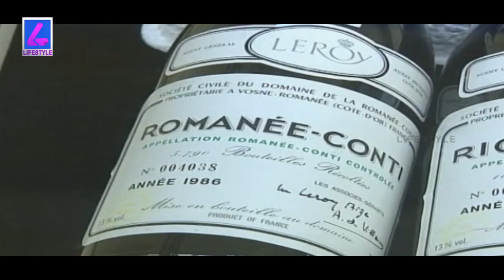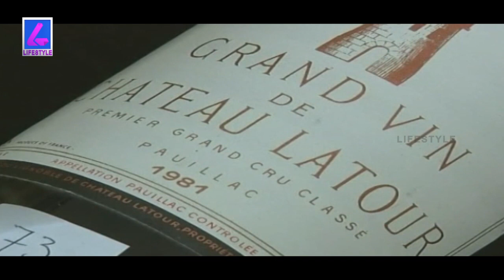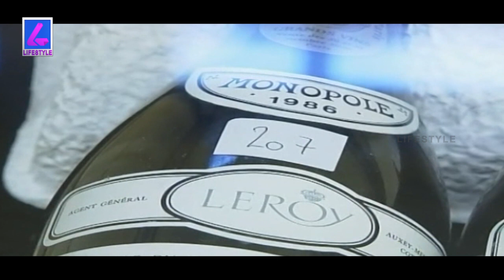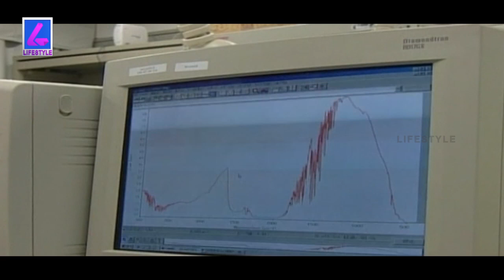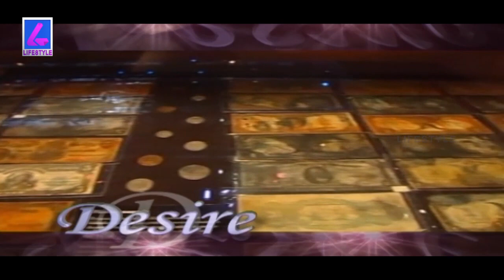Wine Drinking Robot | Checks the Quality of Wine | Desire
Wine Drinking Robot, which checks the quality of wine.

Desire brings you the desire of latest trendy & fashion costumes, richest fantasy & classic cars, luxury resorts, tasty & delicious food things, wine and etc.